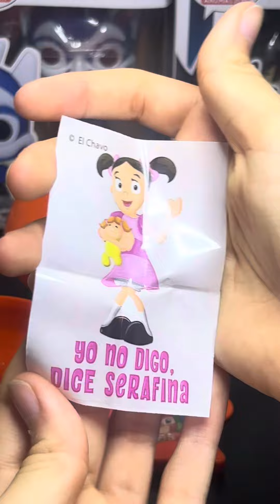Chavo surprise egg